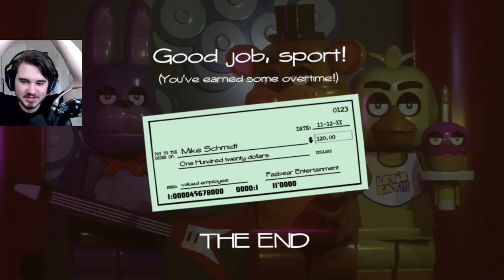WHO KNEW LEGO FNAF COULD BE SO SCARY?! | LEGO Five Nights at Freddy's - Part 2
Five Nights at Freddy's (FNAF) but everything is made out of lego...